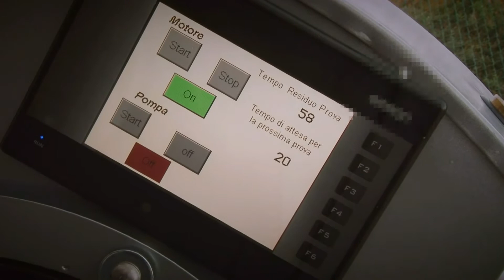Tecno Foam 3.6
Macchina MADE IN ITALY per i
Funziona con motore elettrico.l lancio di coriandolla produzione di SCHIUMA
Lancia fino a 15 mt.
Da Oggi una MACCHINA = 2 EFFETTI!
Infatti con un semplice gesto, potrete avere una macchina SPARA SCHIUMA O UN GENERATORE A CADUTA!
Disponibile con sistema di controllo remoto ed IN COMODATO D'USO GRATUITO.